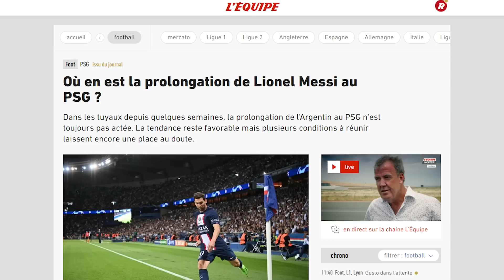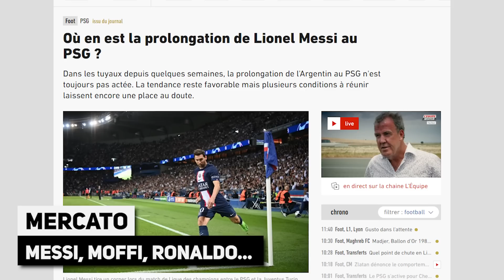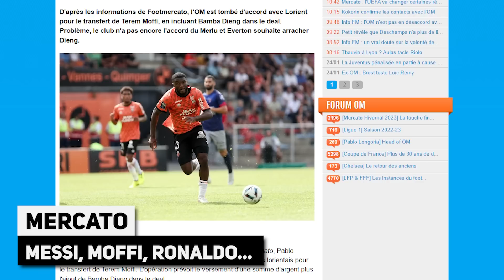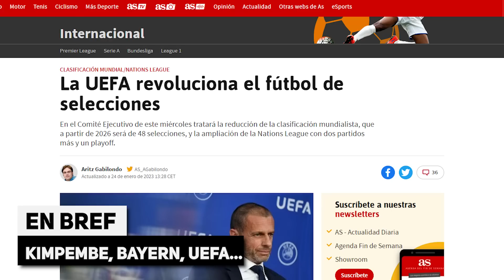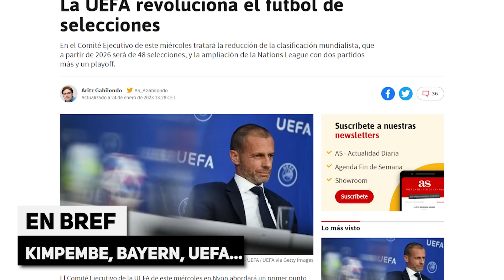ZLATAN fracasse les ARGENTINS et leurs célébrations ! Mbappé vice-capitaine? KIMPEMBE pas au courant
ZLATAN Ibrahimovic fracasse les ARGENTINS et leurs célébrations ! Mbappé vice-capitaine? KIMPEMBE pas au courant, la revue de presse... Le journal du foot et du mercato N°1226 est en ligne !